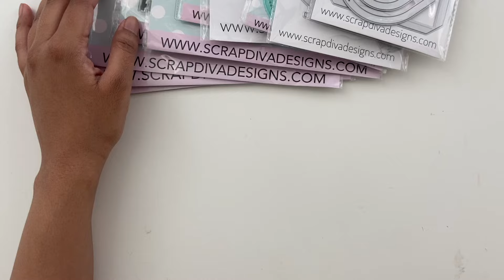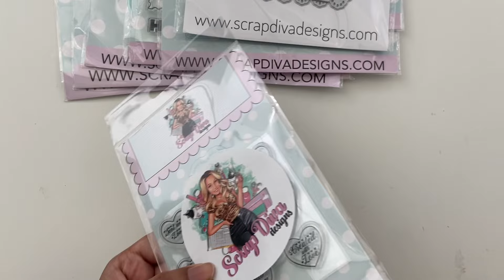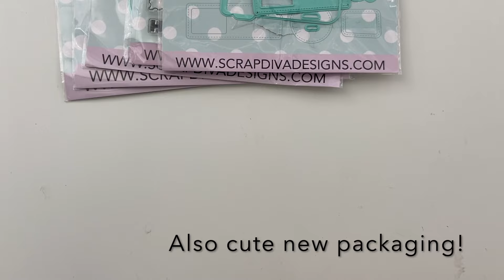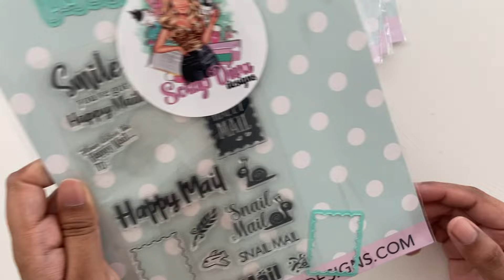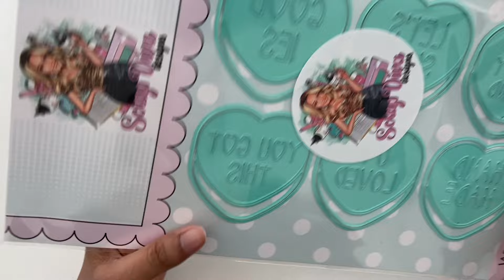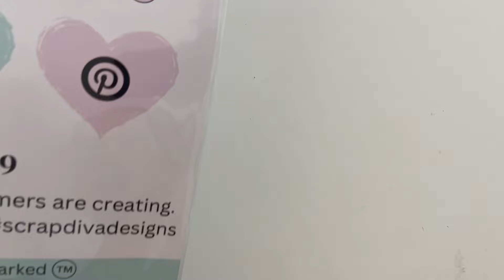Craft Haul and Project Share! | ScrapDiva Designs | Discount Code: ASHLEY10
Scrap Diva Link and Discount Code:
Discount Code: ASHLEY10

Thank you for supporting my channel by using these links.